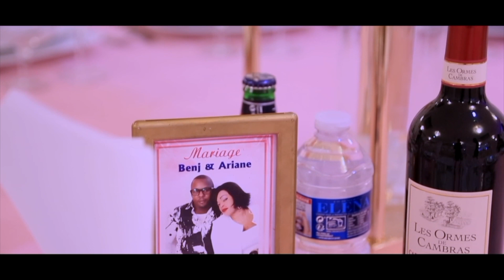Projet sans titre 2